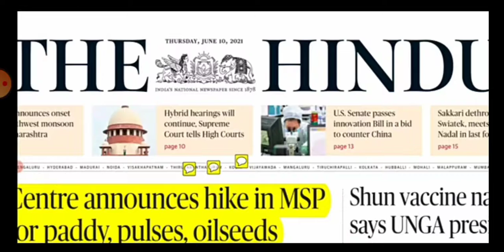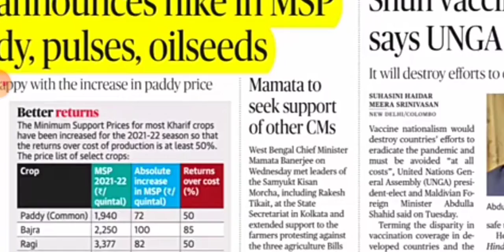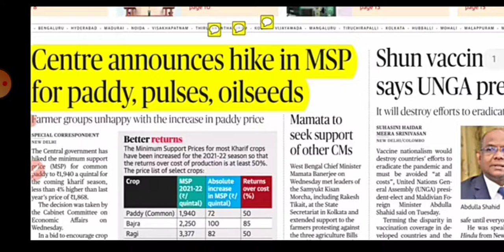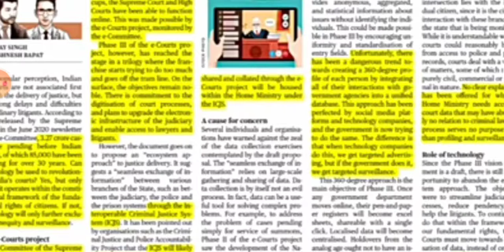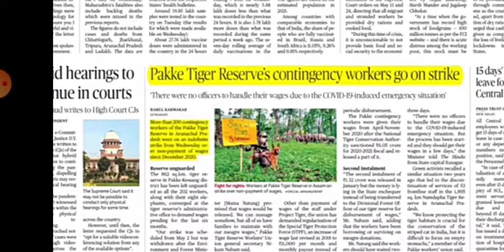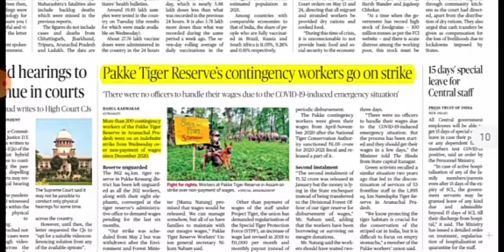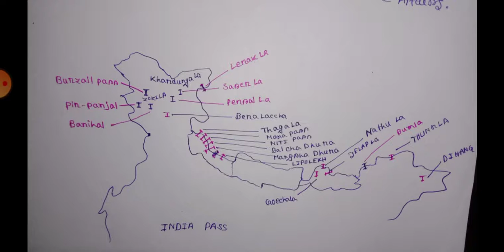10 JUNE 2021 THE HINDU complete analysis সম্পূর্ণ বাংলায়